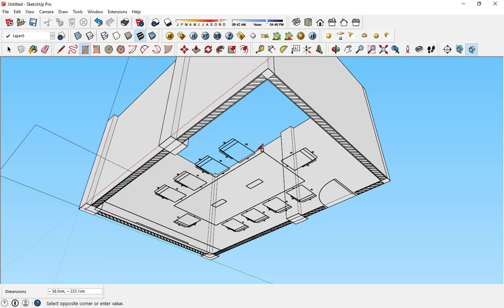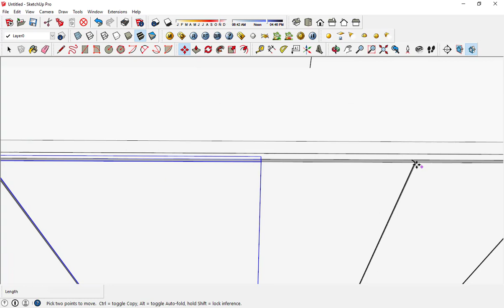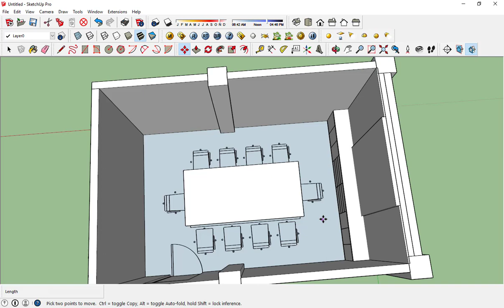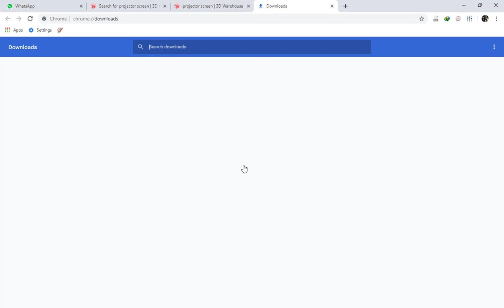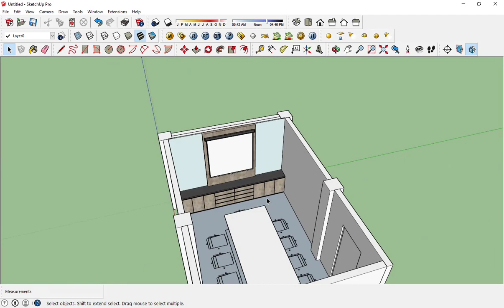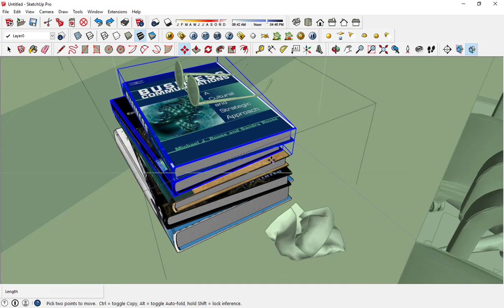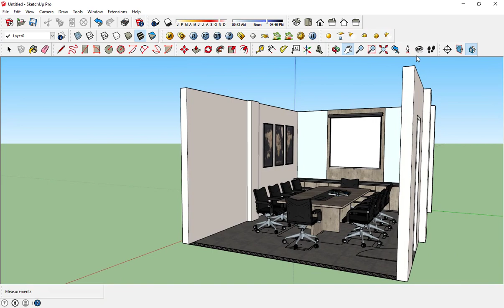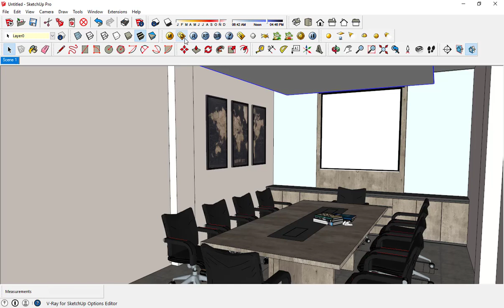Tutorial Sketchup - Membuat Desain Interior Meeting room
Hallo sobat, kali ini kami akan share kepada kalian bagaimana cara membuat desain Interior sebuah ruang Meeting dengan mudah, kami masih menggunakan google sketchup versi 2015, tetapi hal itu tidak akan berpengaruh banyak ketika kalian menggunakan versi sketchup di atas 2015, disini kita juga tampakkan bagaimana ketika kita setting Vray lighting dan Render, untuk selengkapnya silahkan bisa kalian simak bersama, terima kasih.